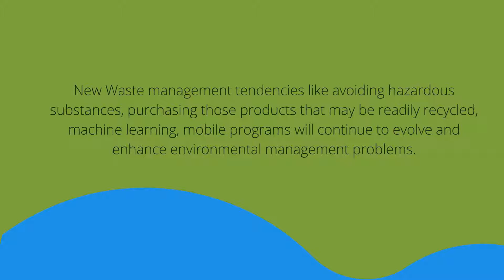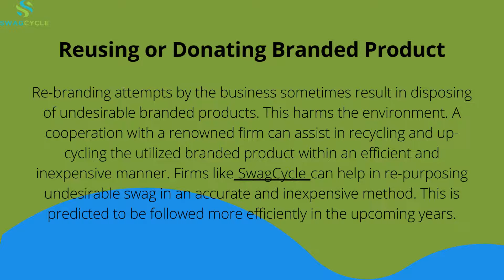Top Recycling Trends Will You Show Today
There are many recycling trends that you will see today. Some of these trends include using recycled materials in products, composting, and reducing waste. Each of these trends can make a difference in preserving our environment. One way to participate in these recycling trends is by using SwagCycle, which is the world's most compact and lightweight electric bike. SwagCycle allows you to commute easily while also participating in environmental conservation efforts. Learn more about how SwagCycle can help you recycle and conserve below!